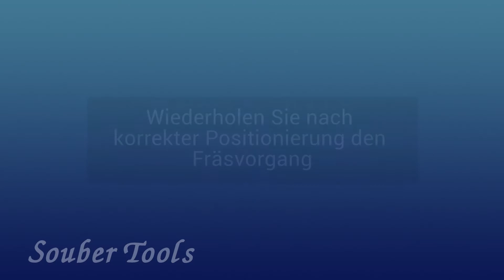Fräsungen für Türbänder - Scharniere | Souber Tools | sautershop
Der DBB- Morticer, das Tool für Tür Montagen.
Universell einsetzbar, und nun auch bei sautershop erhältlich.